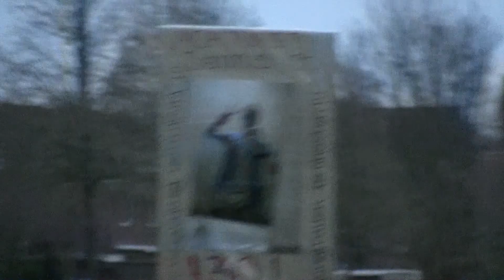Dennis 30. Geburtstag Teil 01